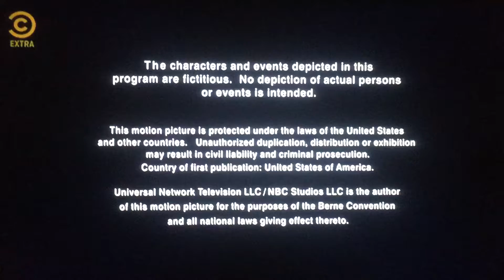Deedle- Dee Productions/Shine America/Universal Television (2012)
From The Office